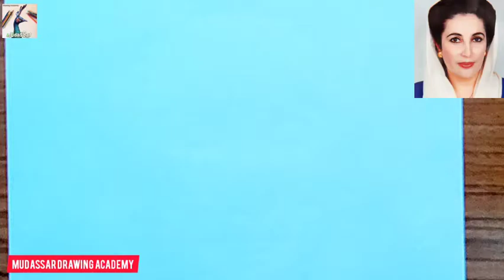How to Draw a Sketch of Benazir Bhutto Politician on page.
In this video you will learn How to Draw a Sketch of Benazir Bhutto Politician on page You can do this Drawing I Hope you like this video if you like this video then subscribe to my channel and press the bell Icon For Daily new  updates.
Benazir Bhutto, (born June 21, 1953, Karachi, Pakistan—died December 27, 2007, Rawalpindi), Pakistani politician who became the first woman leader of a Muslim nation in modern history. She served two terms as prime minister of Pakistan, in 1988–90 and in 1993–96.